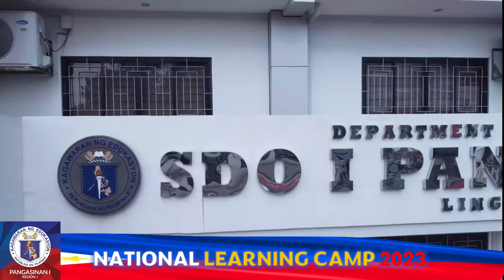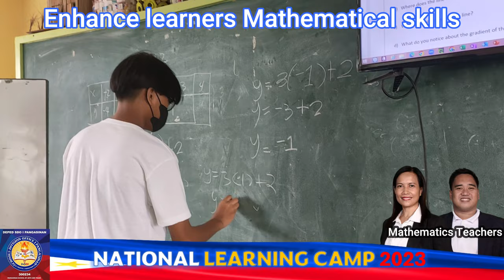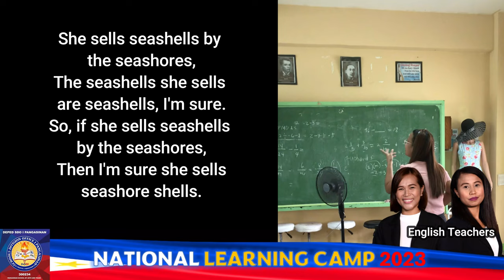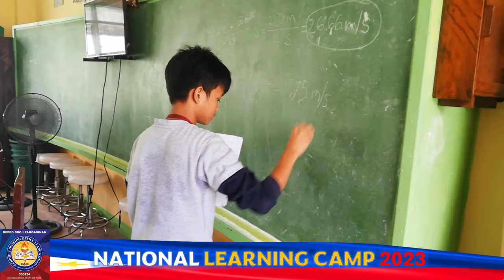NATIONAL LEARNING CAMP 2023 in Pangasinan School of Arts and Trades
In support to the MATATAG Basic Education Agenda and as a sub-program under the National Learning Recovery Program (NLRP) aimed at addressing learning loss, the Department of Education (DepEd) is set to roll out the National Learning Camp (NLC) during the 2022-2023 End-of-School Year (EOSY) break.

With a two-fold purpose of improving learning outcomes and supporting teachers to teach better, the NLC will run for three to five weeks, from July 24 to August 25, 2023, with three days of teacher-learner engagement and two days dedicated to collaborative expertise through Learning Action Cell (LAC) sessions among teachers.

The NLC is a voluntary program that will start its phased implementation with Grades 7 and 8 focusing on English, Science, and Mathematics.

Schools may also conduct other EOSY break activities such as Reading and Mathematics Program for Grades 1 to 3 and enrichment activities in other grade levels alongside the phased implementation of the NLC to support learning recovery across grade levels.

Based on the specific needs of the learners, they shall be enrolled in one of three Camps: Enhancement Camp, Consolidation Camp, or Intervention Camp.

The NLC aims to create a camp-like atmosphere by integrating fun and engaging activities to foster learner interests, socio-emotional skills, personal growth, and character development.